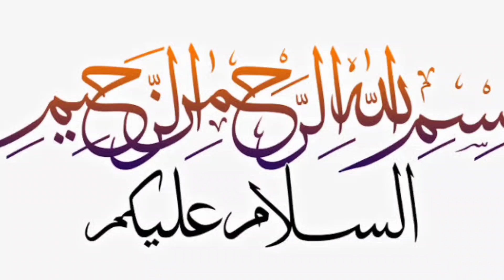why don't I try this side dish for dawat before | dry meat balls | کوفتہ کباب ریسپی۔